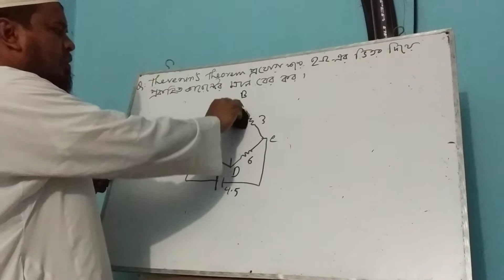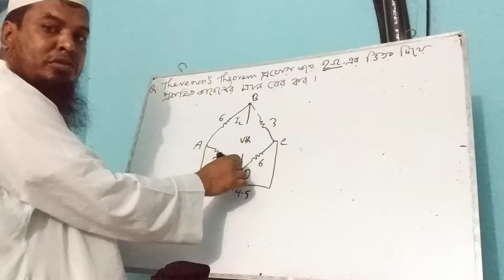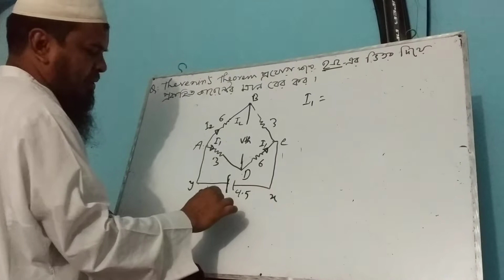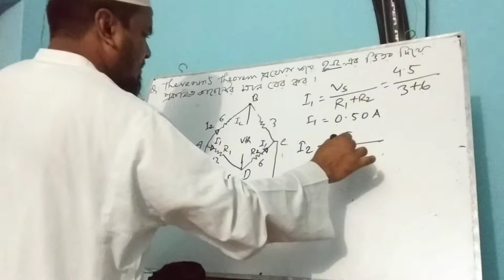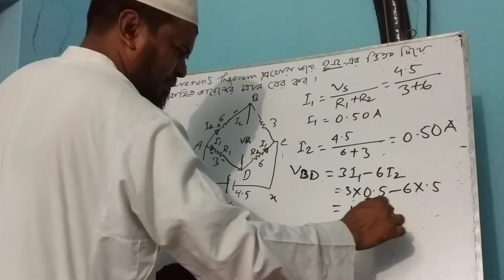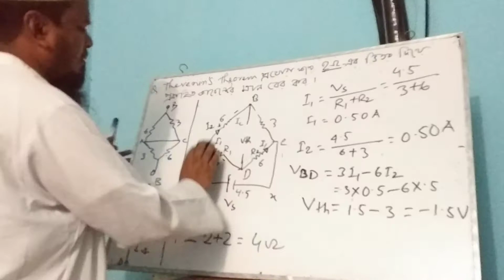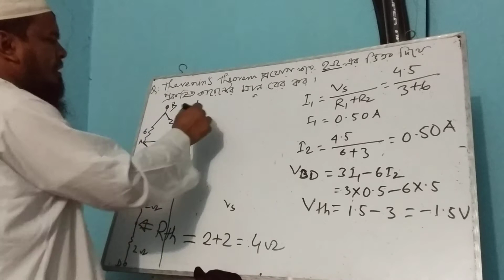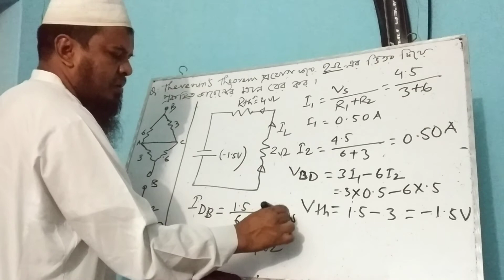Applying Thevenin's theorem by rabiul Islam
Thevenin's Theorem